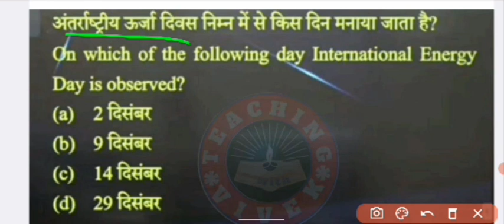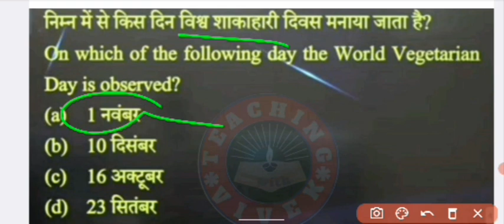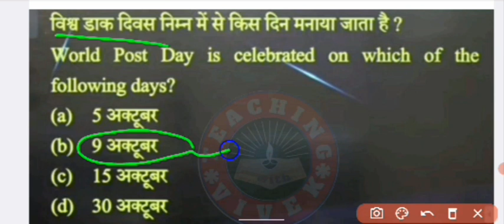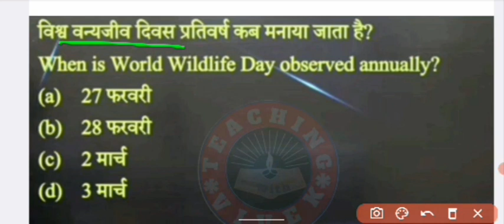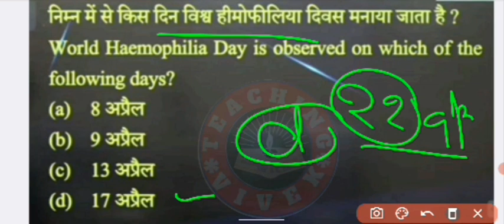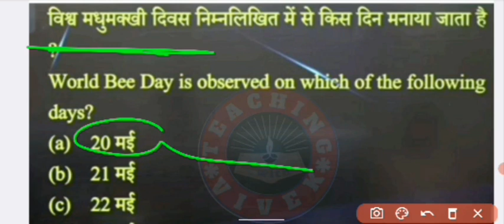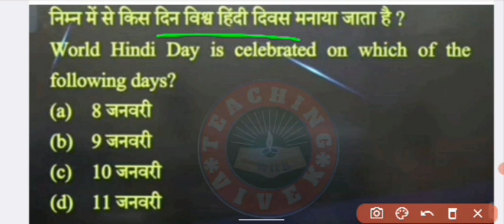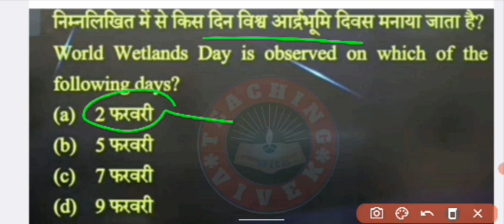Important days for up police ssc gd DSSSB /important days for competitive exams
day days important dsssbimportant days and themes 2023important days for competitive examsimportant days for up policeimportant days by Kumar Gauravimportant days and themes 2023 tricksimportant days trickimportant days trick by khan sirimportant days 2023important days in january 2023important days and datesSuper tet newsDsssb vacancy 2024dsssb vacancy 2023Dsssb assistant teacher nursery qualificationUp police syllabus 20242023 important days and themes